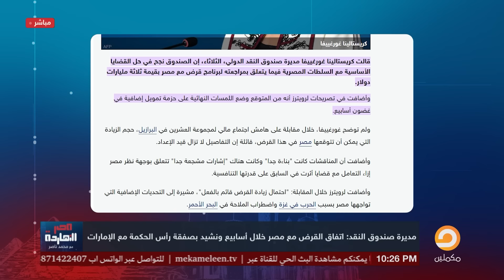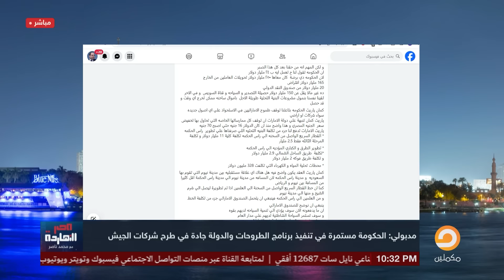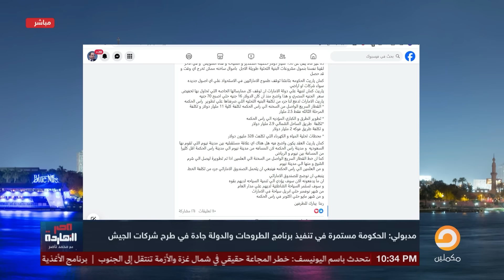ناصر يكشف موعد تعويم الجنيه المصري رسميا باعتراف مديرة صندوق النقد الدولي!